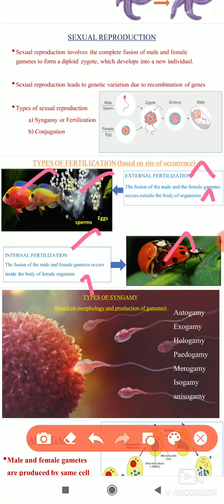Sexual reproduction by sudhagar